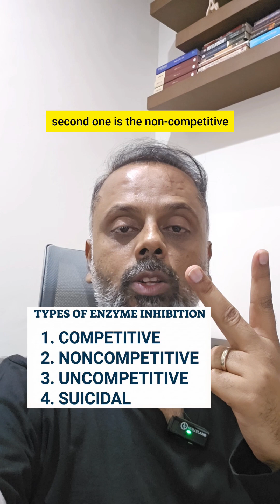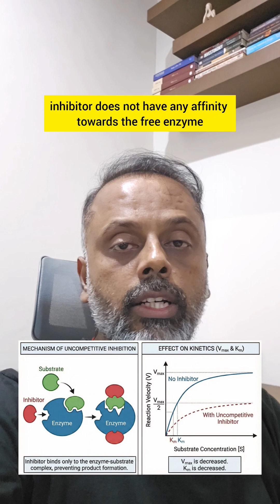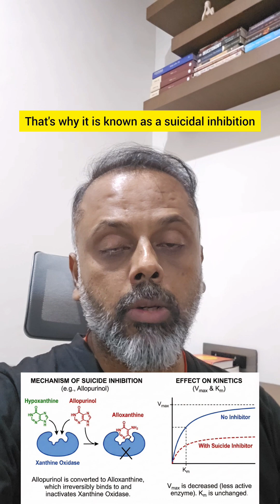Enzyme Inhibition || Enzyme Inhibition Biochemistry || Enzyme Inhibition Types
This is the video on enzyme inhibition with examples. In this video I have explained four major types of enzyme inhibition
1. Competitive enzyme inhibition
2. Non Competitive enzyme inhibition
3. Uncompetitive enzyme inhibition
4. Suicidal enzyme inhibition